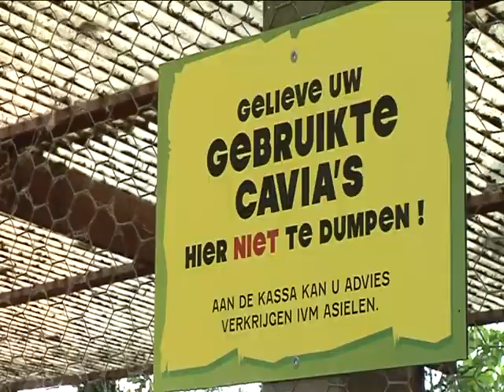cavia's worden gedumpt